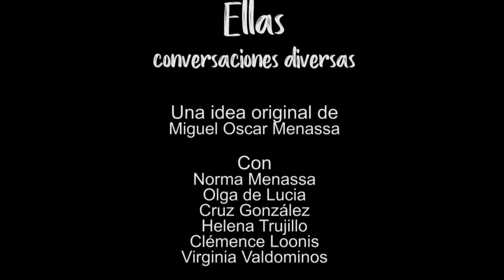14 ELLAS, CONVERSACIONES DIVERSAS: LA INFIDELIDAD